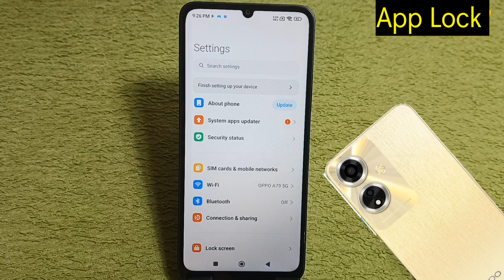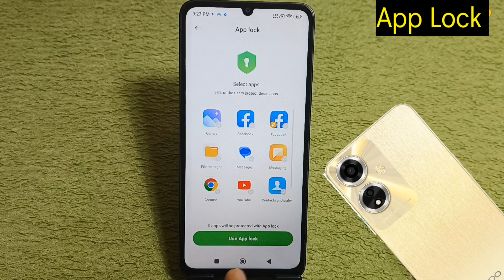How To Lock Apps In Poco m6 5g || Poco m6 5g me app lock kaise kare | poco m6 me app lock setting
Hello friends aaj ki is Video me Maine aap logo ko bataya hai ki poco m6 5g mobile me Applock kaise kare ya app me privacy Lock kaise lagaye